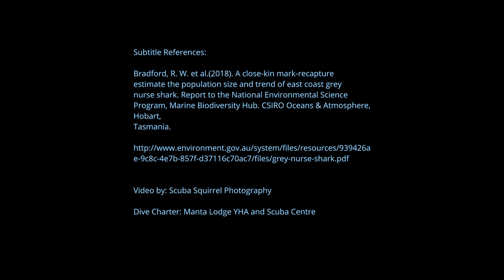Flat Rock Grey Nurse Sharks - July 2021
Short little video from a wicked drift dive at Roaring Deep, which popped us into a school of Grey Nurse Sharks to end the dive. References for the subtitles;

Bradford, R. W. et al.(2018). A close-kin mark-recapture estimate the population size and trend of east coast grey nurse shark. Report to the National Environmental Science Program, Marine Biodiversity Hub. CSIRO Oceans & Atmosphere, Hobart, Tasmania.